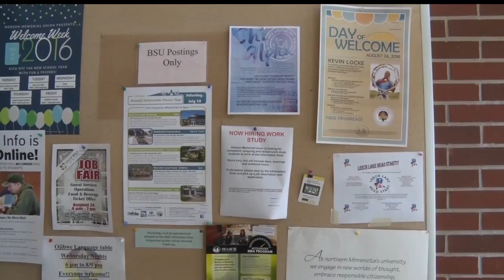BSU Holds 9th Annual Day of Welcome